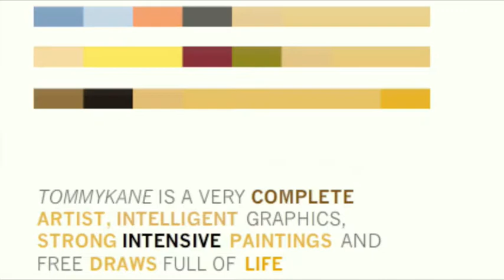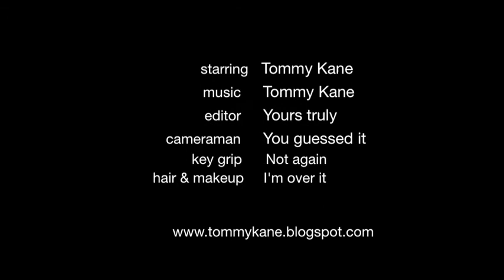DRAW BRIDGE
Another silly video from Idiot Tommy Kane. No dancing this time. Thank God.